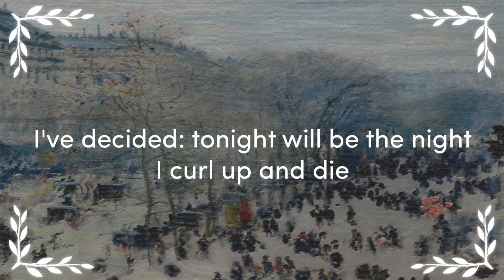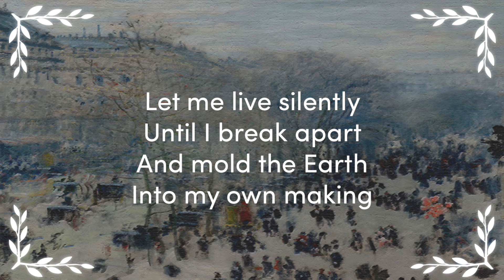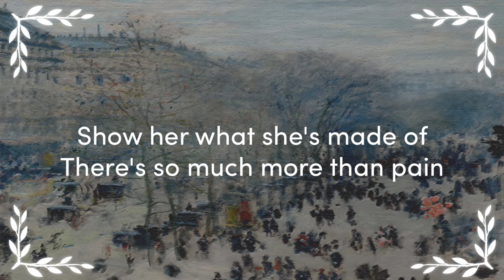Crowded World (Lyrics)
This one is from my 2020 album "Heartsound". Different style, but when is it not. Enjoy!